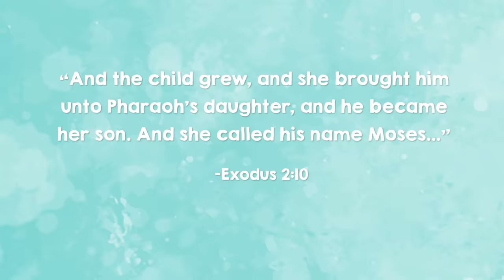Baby Moses | Animated Scripture Lesson for Kids